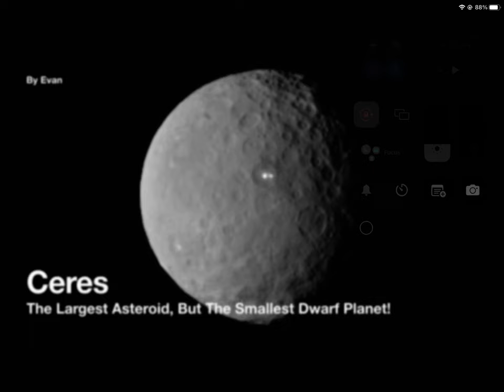Evan’s Ceres Project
A 5th grader teaches about Ceres.